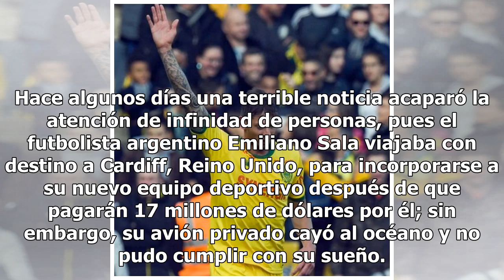Localizan avión en el que viajaba el futbolista desaparecido Emiliano Sala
Hace algunos días una terrible noticia acaparó la atención de infinidad de personas, pues el futbolista argentino Emiliano Sala viajaba con destino a Cardiff, Reino Unido, para incorporarse a su nuevo equipo deportivo después de que pagarán 17 millones de dólares por él; sin embargo, su avión privad...